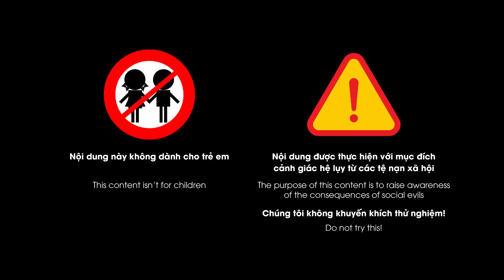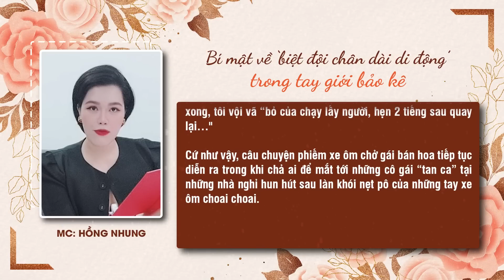Cuộc “săn mồi” của gái di động: đào chỉ 18 đôi mươi, thích em nào điều em đó | Ký sự điều tra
Một ngày cuối năm 2014, Khi những ánh đèn đường vàng vọt hắt lên, cũng là lúc lượng “gái ăn sương” đổ về công viên và vùng phụ cận tăng thêm. Nhóm chân dài “sang trọng” chia nhau chạy xe thành đội hình. Bên cạnh đó, nhiều má mỳ, bảo kê cũng xuất hiện tham gia vào cuộc “săn mồi”. Chúng kiểm soát, điều phối, làm giá… để kiếm tiền ăn chia. Trong mạng lưới mặt hàng “siêu sang” này, vai trò của má mỳ, bảo kê như lũ “kền kền” sống trên mồ hôi, nước mắt và sự ô nhục của người khác.